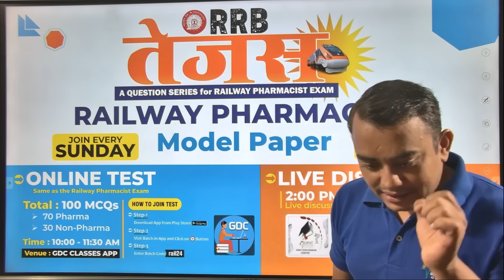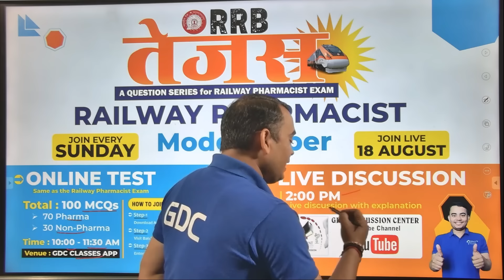RAILWAY PHARMACIST MARATHON CLASSES | RRB TEJAS | RAILWAY PHARMACIST EXAM 2024 rrbpharmacistmcq 😍✍️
Org Code for iPhone = GDCCLASS
🩸B. Pharm (1st to 8th Semester) e-notes

रेलवे फार्मासिस्ट कैसे बने | Railway Pharmacist | Eligibility | Exam Petern | Syllabus
Railway Pharmacist Exam Pattern, Syllabus & Age || RRB Pharmacist Recruitment 2023 || Pharma Jobs
RRB Paramedical Vacancy।| railway pharmacist vacancy।| railway recruitment। Pharmacist Vacancy 2024
Railway Pharmacist || How to Become a Railway Pharmacist || RRB Pharmacist Post | Pharma Govt. Jobs
Pharmacist Vacancy Railway Pharmacist
Railways Vacancy
govt pharmacist
pharma jobs
pharmacist recruitment 2024
pharmacist jobs
pharmacy job
pharmacist vacancy
pharmacy vacancy
Railway Pharmacist 2024 - Syllabus, Exam Pattern, Books & Preparation Tips
How to become railway Pharmasist Railway Pharmacist kaise bane
Railway Pharmacist Recruitment
Pharmasist In railway Salary of railways pharmasist
Railway Pharmacist vacancy 2024
railway Pharmacist exam preparation
railway Pharmacist exam preparation book railway Pharmacist syllabus
Upcoming Railway Pharmacist Vacancies 2024 | Railway Pharmacist Recruitment 2024 || RRB Pharmacist
Railway Pharmacist Vacancy 300+ Coming Soon in 2024